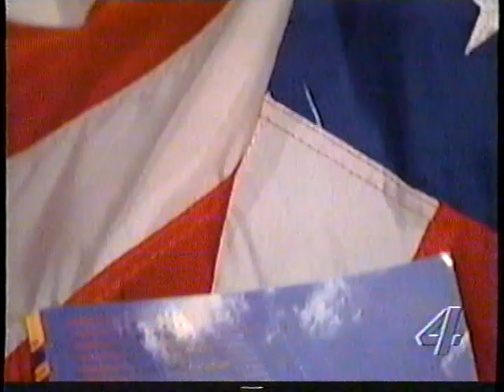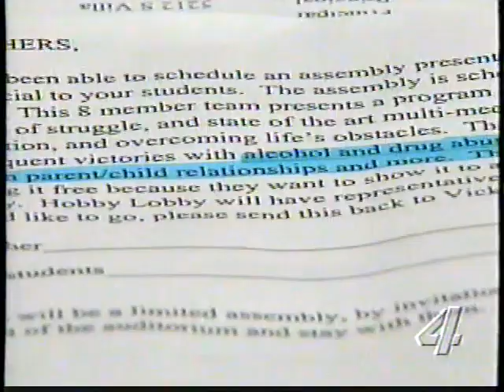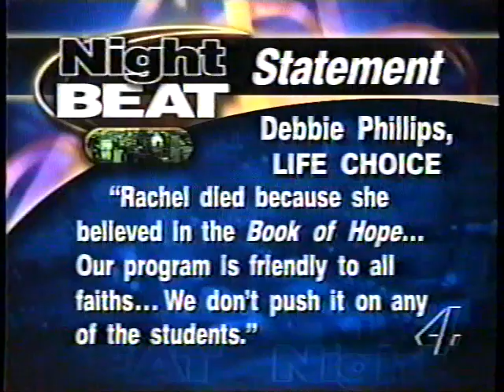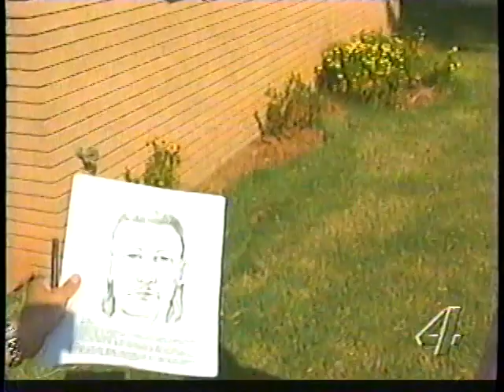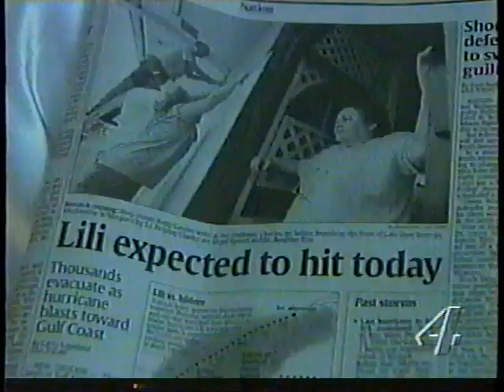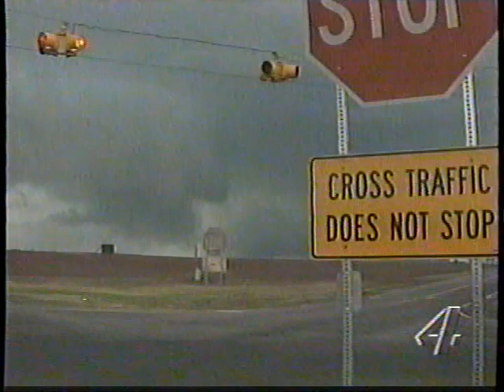NewsChannel 4 at 10 - October 3, 2002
A partial recording from KFOR in Oklahoma City on October 3rd, 2002.

1. Weather/Hurricane Lili
2. Tracking Lili
3. Night Beat
4. Crime Watch
5. Unusual Discovery
6. Principal Honored
7. NewsChannel 4 at 10 Bumper (Tammy Payne filling in for Linda)
8. Register to Vote (And NOTHING could be more American. Ain't that the truth, Kevin)
9. BC Clark
10. Joe Cooper Ford (WHO LOVES YA, OKLAHOMA?)
11. Olshan (with Nolan Ryan)
12. Steve Largent for Governor (Republican Largent lost to the Democrat, Brad Henry, 43.3% to 42.6%. Gary Richardson, an Independent, got just over 14%)
13. David Stanley Chevrolet (TRUCKTOBER IS ON!)
14. Baby Lili
15. Weather (partial)